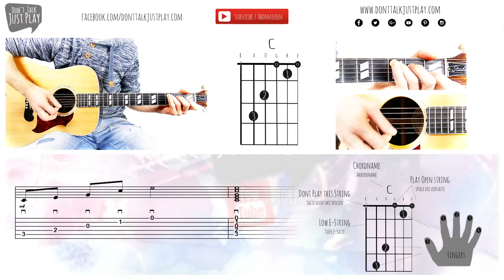BASIC CHORD - C - C MAJOR - How to play on Guitar-Tutorial+Chords+Tabs+GuitarPro